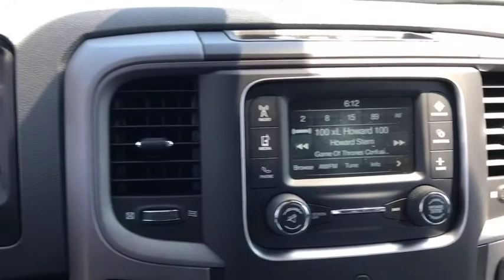2018 Ram 1500 Costa Mesa, Huntington Beach, Irvine, San Clemente, Anaheim, CA RM83671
2018 Ram 1500

GVWR: 6 800 LBS (STD),TRANSMISSION: 8-SPEED AUTOMATIC (845RE) (STD),GRANITE CRYSTAL METALLIC CLEARCOAT,DIESEL GRAY/BLACK CLOTH 40/20/40 BENCH SEAT,3.21 REAR AXLE RATIO (STD),REMOTE KEYLESS ENTRY W/ALL-SECURE,WHEELS: 17 X 7 ALUMINUM (STD),TIRES: P265/70R17 BSW AS (STD),ENGINE: 3.6L V6 24V VVT -inc: Flex fuel capable (STD),RADIO: UCONNECT 3 W/5 DISPLAY -inc: 5.0 Touchscreen Display Overhead Console Rear View Day/Night Mirror GPS Antenna Input Temperature & Compass Gauge Integrated Voice Command w/Bluetooth SiriusXM Satellite Radio For More Info Call No Satellite Coverage w/AK/HI/PR/VI/GU 1-Year SiriusXM Radio Service,QUICK ORDER PACKAGE 22J EXPRESS -inc: Engine: 3.6L V6 24V VVT Transmission: 8-Speed Automatic (845RE) Front Fog Lamps Ram 1500 Express Body Color Grille Body Color Rear Bumper w/Step Pads Rear Floor Mats Body Color Front Fascia Front Floor Mats,POPULAR EQUIPMENT GROUP -inc: Remote Keyless Entry w/All-Secure SiriusXM Satellite Radio For More Info Call No Satellite Coverage w/AK/HI/PR/VI/GU 1-Year SiriusXM Radio Service,SIRIUSXM SATELLITE RADIO -inc: For More Info Call No Satellite Coverage w/AK/HI/PR/VI/GU 1-Year SiriusXM Radio Service,Rear Wheel Drive,Power Steering,ABS,4-Wheel Disc Brakes,Brake Assist,Aluminum Wheels,Tires - Front All-Season,Tires - Rear All-Season,Conventional Spare Tire,Power Mirror(s),Heated Mirrors,Intermittent Wipers,Variable Speed Intermittent Wipers,Privacy Glass,Power Door Locks,Automatic Headlights,AM/FM Stereo,MP3 Player,Auxiliary Audio Input,Adjustable Steering Wheel,Power Windows,Rear Bench Seat,Cruise Control,A/C,Vinyl Seats,Split Bench Seat,Auto-Dimming Rearview Mirror,Engine Immobilizer,Traction Control,Stability Control,Front Side Air Bag,Tire Pressure Monitor,Driver Air Bag,Passenger Air Bag,Passenger Air Bag Sensor,Front Head Air Bag,Rear Head Air Bag,Child Safety Locks